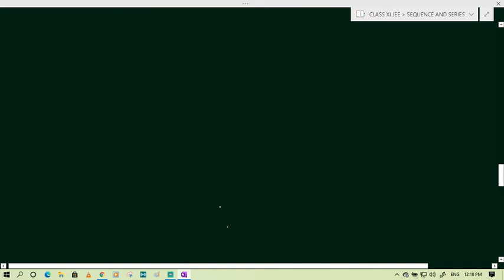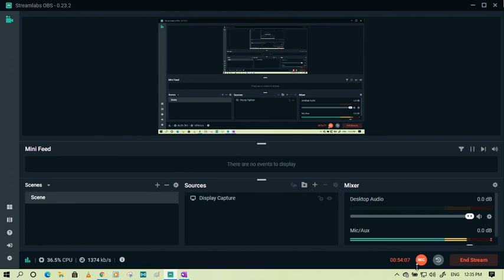LEC-1: SEQUENCE AND PROGRESSIONS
Topics Covered:
1) Definitions of Sequence, Progressions and Series.
2) Introduction to Arithmetic Progressions